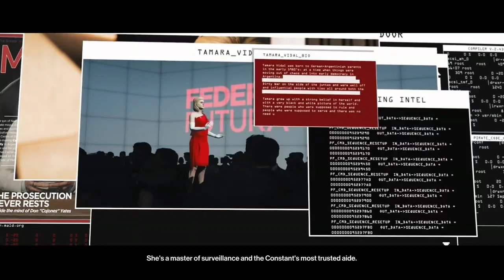I kinda wish they fleshed Olivia out more than background dialog and some cutscenes